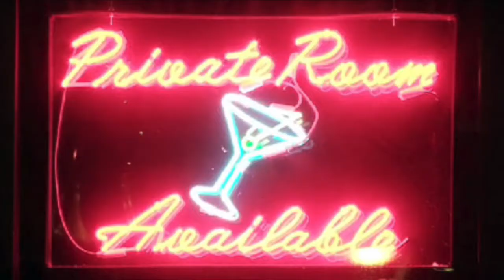Joss Northeast 9Ball Tour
Free Stream April 26th - 27th 2014 at Raxx Poolroom Sports Bar & Grill
This is a Coproduction Live Stream by AZBtv & NYC Grind